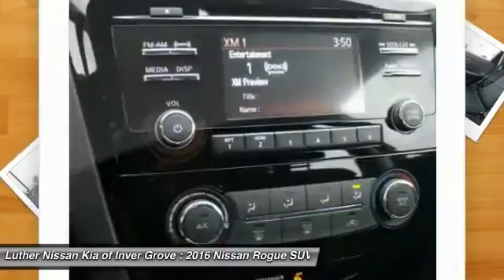2016 Nissan Rogue Inver Grove Heights,St Paul,Minneapolis P13052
2016 Nissan Rogue S

** HURRY! ** PRICED TO SELL **. CARFAX 1-Owner, Excellent Condition, GREAT MILES 13,822! Arctic Blue Metallic exterior and Charcoal interior, S trim. iPod/MP3 Input, CD Player, Satellite Radio, All Wheel Drive, MP3 Player, Non-Smoker vehicle, Potential factory remaining warranty of x months, x miles. See dealer for details. READ MORE! KEY FEATURES INCLUDE: All Wheel Drive, MP3 Player, Satellite Radio, iPod/MP3 Input, CD Player Non-Smoker vehicle, Potential factory remaining warranty of x months, x miles. See dealer for details. EXPERTS ARE SAYING: Upscale interior materials and design give the cabin a classy vibe. The interior also has a practical side, with up to 70 cubic feet of cargo room with the rear seatbacks folded down, a number that bests a number of competitors. -Edmunds.com. Great Gas Mileage: 31 MPG Hwy. A GREAT TIME TO BUY: This Rogue is priced $5,000 below NADA Retail. Approx. Original Base Sticker Price: $24,700*. Nissan S with Arctic Blue Metallic exterior and Charcoal interior features a 4 Cylinder Engine with 170 HP at 6000 RPM*. SHOP WITH CONFIDENCE: CARFAX 1-Owner and Qualifies for CARFAX Buyback Guarantee. BUY FROM AN AWARD WINNING DEALER: Luther Nissan Kia is one of the premier dealerships in the country. Our commitment to customer service is second to none. We offer one of the most comprehensive parts and service department in the automotive industry. Our primary concern is the satisfaction of our customers. Our online dealership was created to enhance the buying experience for each and every one of our internet customers. Pricing analysis performed on 12/2/2016. Horsepower calculations based on trim engine configuration. Fuel economy calculations based on original manufacturer data for trim engine configuration. Please confirm the accuracy of the included equipment by calling us prior to purchase.